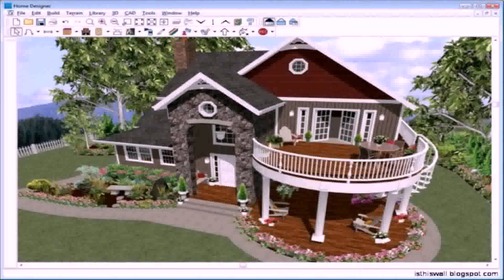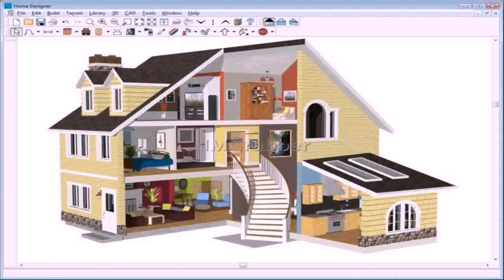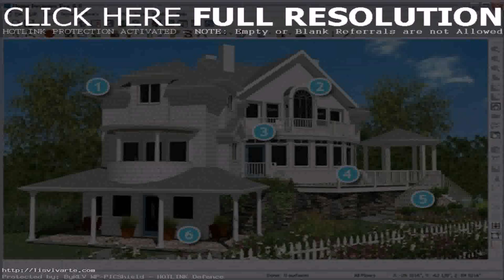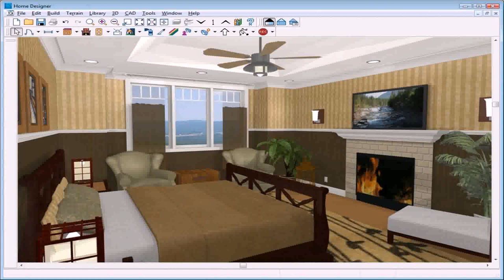House Plans Designs Software Free Downloads (see description)